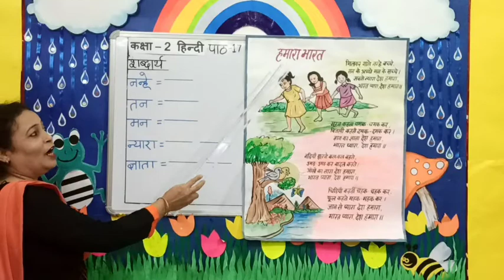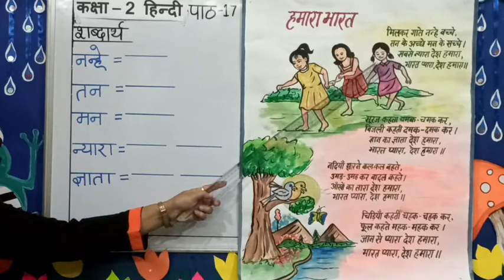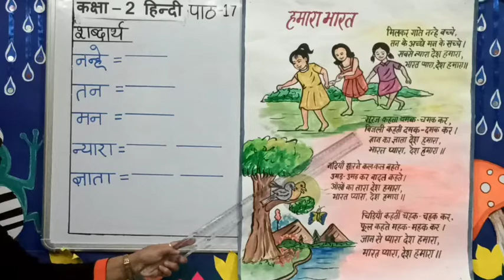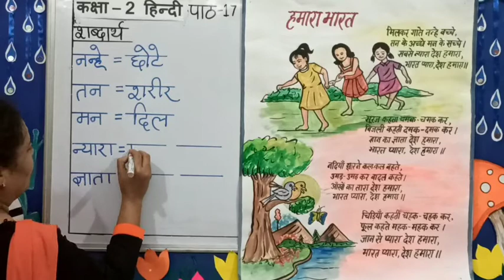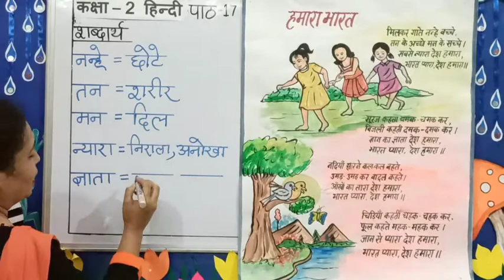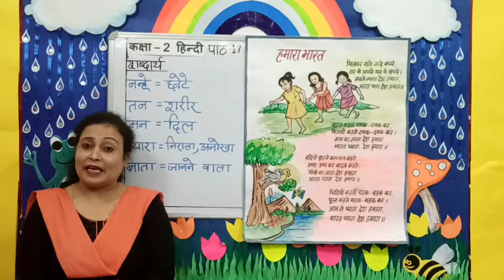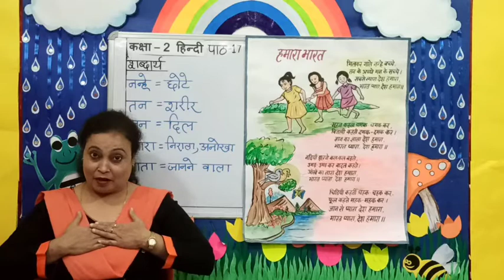कक्ष 2, हिंदी, पाठ 17, हमारा भारत